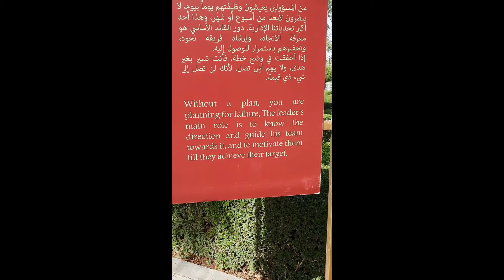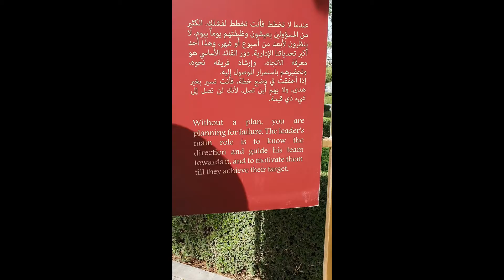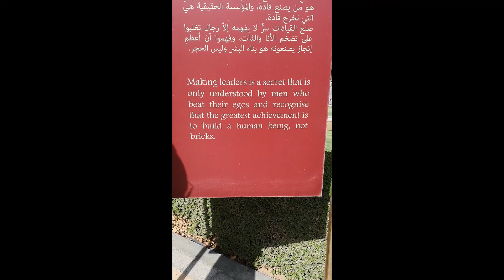Leadership lessons from Dubai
Watch this video with some powerful leadership lessons that we found during our trips to Dubai. Leadership is not just something, leadership is guiding, helping, coaching, supporting, and so much more.

Leadership is not just about you, not about your ego, but about so much more.

Directly signup for an account?